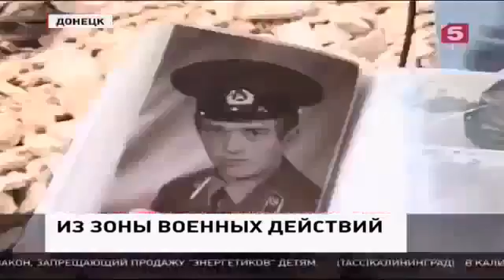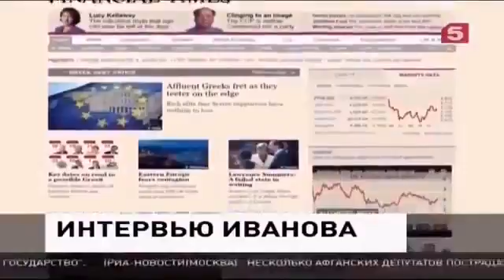В Киеве прогремели взрывы, Новости Украины,России сегодня Мировые новости